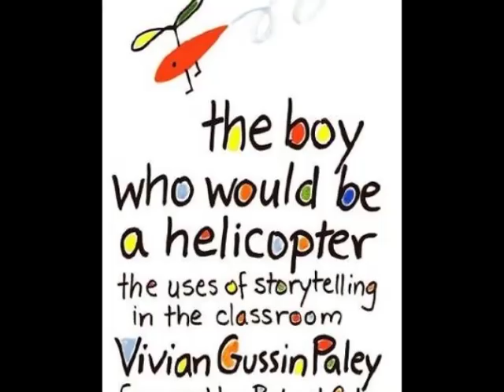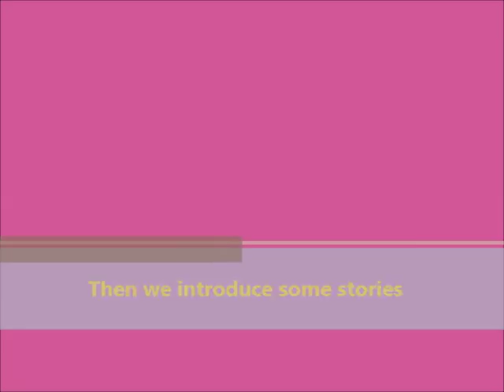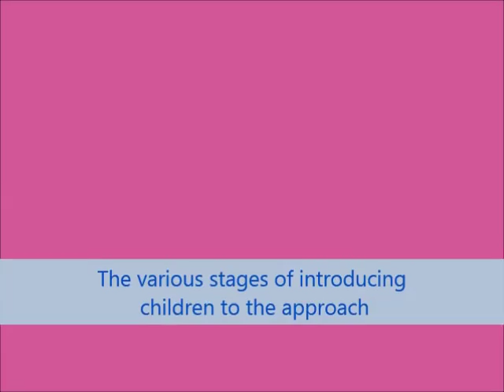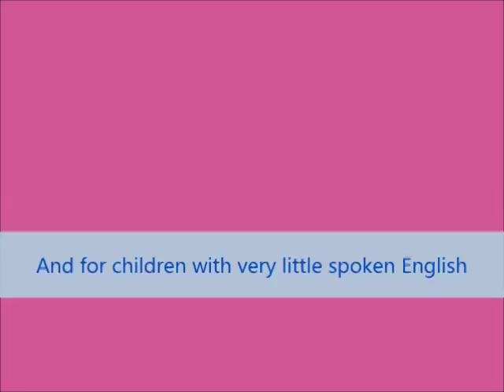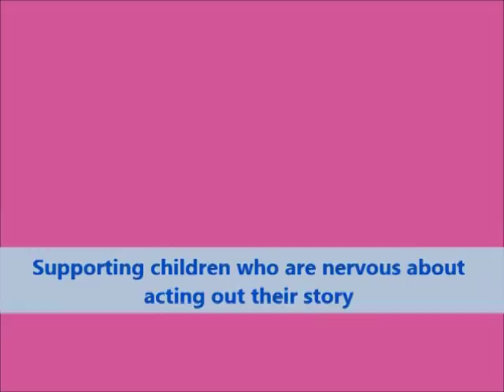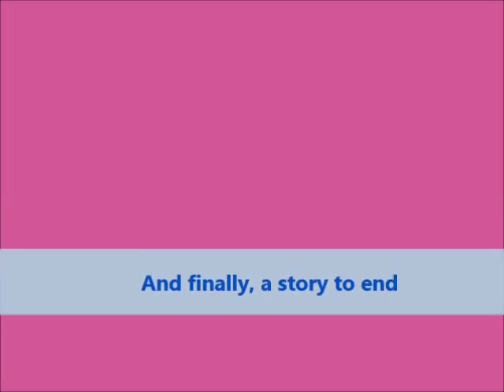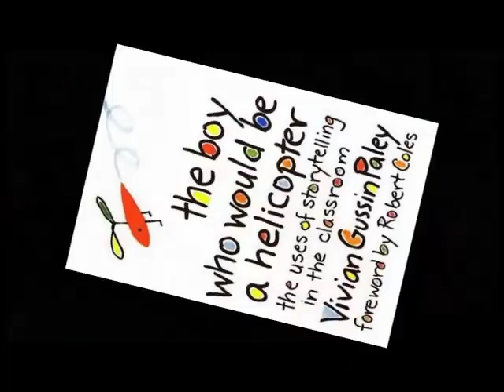Helicopter Stories, Letting Imagination Fly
Based on the Storytelling and Story Acting curriculum of Vivian Gussin Paley